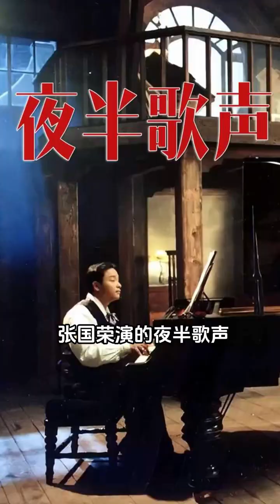善良|無意幫助了壹個乞丐就成爲了首富！成爲了房地産大亨！讲解